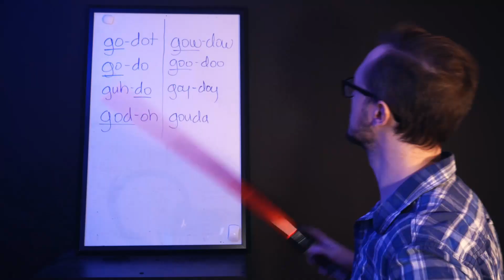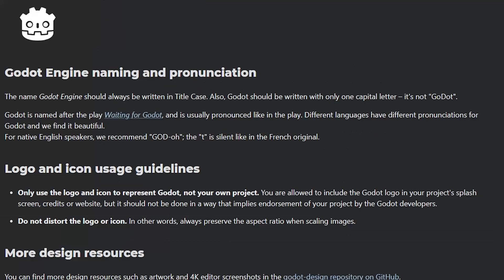You're Saying Godot Wrong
I try to figure out how to pronounce "Godot" from the Godot Engine in the best way I know how. through the power of song.

Maybe the official unofficial music video for the Godot Engine??